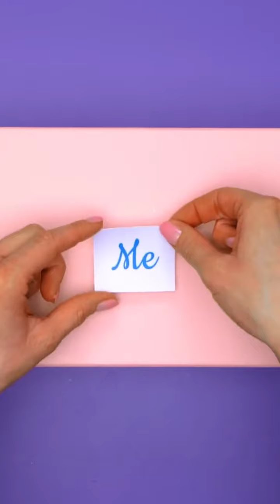5 Minute Craft TikTok hack || viral trick for Daily life